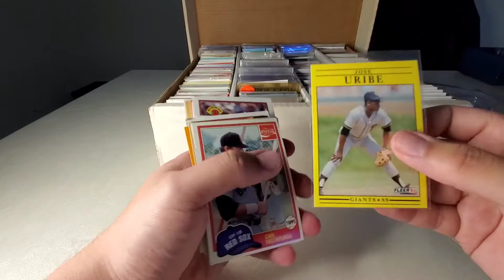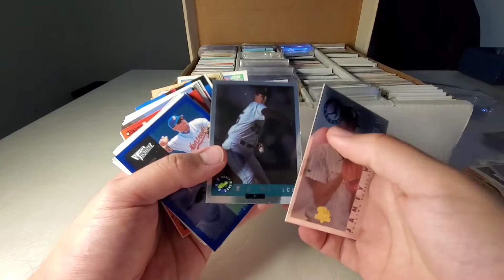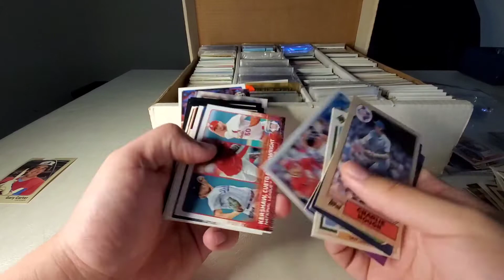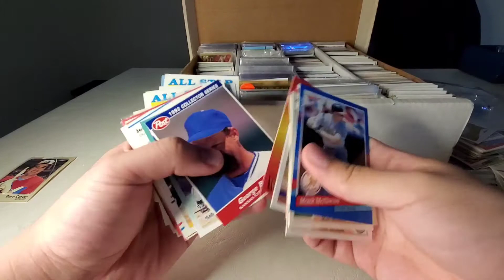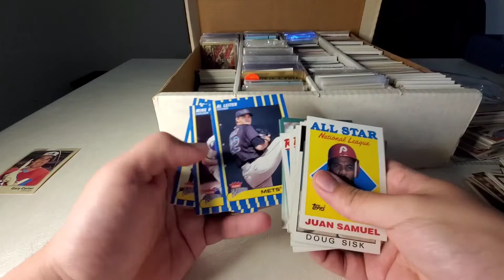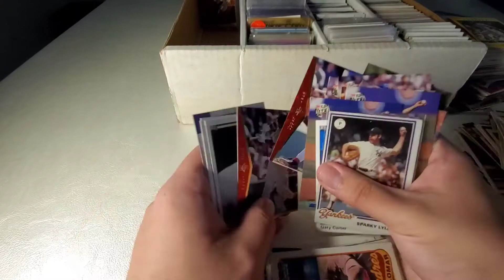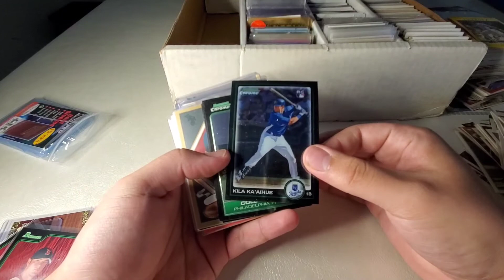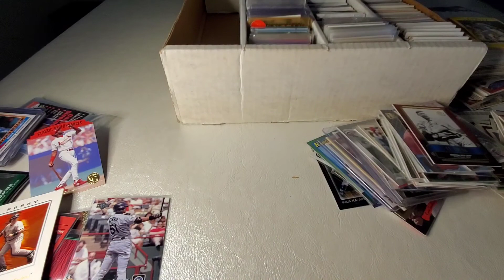Amazing baseball card finds on Facebook. part 1